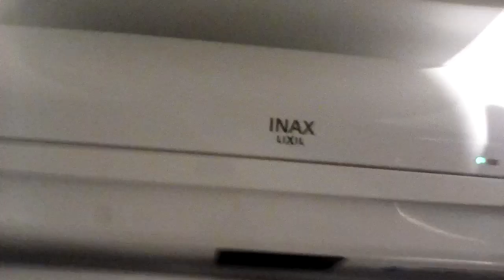青葉山公園郷土資料館多機能トイレの便器 その1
【情報】(Spec/厠馬桶技术规格)
メーカー(Bland/保養商)・LIXIL(INAX)(腰掛式42、小便器4、汚物流し7)
稼働年(Year of commission/投入服務年份)・2021年
設置数・大便器約15 男約5、女約8、多機能2 幼児用小便器1、汚物流し2
洗浄方式(Washing type/馬桶沖洗方法)・腰掛便器ワイドボルテックス式(Wide Boltex)、汚物流し洗い落とし式(Normal)
構造(Washing of structure/馬桶沖洗结构)・押釦フラッシュバルブ(Flush valve)
型番(Type/类型)・大便器C-P12P、幼児用小便器U-401R、汚物流しPTOM-B210W
カラー(Color/色彩)・ピュアホワイト(BW1)
撮影機材(Shooting equipment/摄影设备)・某メーカータブレット(Amazon Fire Tabret/亚马逊FIRE平板电脑)
撮影地(Location/地址)・青葉山公園郷土資料館(Aobayama park Local museum at Aoba word/青叶山公园乡土博物馆)

【説明】
2023年11月10日トイレの日記念動画第4弾。これらの便器は総てLIXIL(INAX)製です。今回は屋内側の多機能トイレを撮影しました。なんと幼児用小便器付きでした。